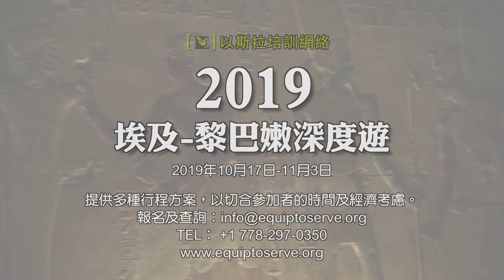以斯拉培訓網絡 2019 埃及-黎巴嫩深度遊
由以斯拉培訓網絡主辦，蔡春曦牧師擔任隨團講師及團牧之「埃及-黎巴嫩深度遊」，將於2019年10月17日至11月3日舉行，參加者可從原居地出發。資料豐富，遊得充實。重要古蹟，特別安排。其他旅行團都不會包括的精彩項目：丹達臘、阿拜多斯、蘭塞三世神廟、亞瑪拿古墓及皇宮、便尼哈珊古墓、達蘇爾彎曲金字塔等，都是本團的特有行程。幫助參加者掌握歷史重要時刻，實地破解聖經難題，並全面認識摩西五經。